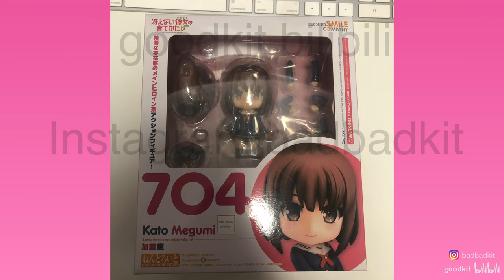正版黏土人玩具盒照片 GSC 704 加藤惠